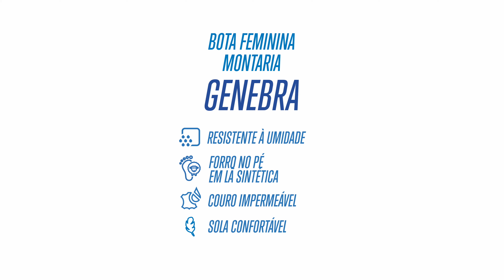Bota Fiero Montaria Genebra forrada em lã para os dias de inverno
Descrição do produto:

Elegante, atemporal e muito, muuuito quentinha! A bota Genebra une alto nível de conforto, durabilidade e proteção térmica.

Design moderno e imponente junto ao solado estilo montaria de alto conforto. Totalmente em couro legítimo de alta qualidade na cor Ferrugem (Terra), com o interior forrado em lã sintética na parte do pé (forrada em lã em toda a parte do pé e palmilha) e forrado em tecido anatômico na parte do cano, garantindo o aquecimento adequado aos pés para os dias frios. O zíper lateral e elástico na parte superior do cano facilitam o calce e o ajuste da bota, proporcionando mais conforto e praticidade. Para proporcionar mais elegância e exclusividade, o cano conta com detalhes em zíper de metal na cor ouro.

PRINCIPAIS CARACTERÍSTICAS:
* Forro em lã sintética na parte do pé: Desenvolvido com lã sintética na parte do pé e tecido anatômico no cano.
* Sola leve e confortável: Desenvolvida em PU Emborrachado, a sola desta bota proporciona um caminhar leve e muito confortável.
* Couro legítimo: Desenvolvida 100% em couro legítimo de alta qualidade com tratamento impermeabilizante, garantindo alta qualidade e durabilidade.